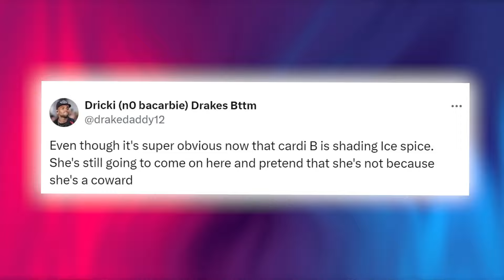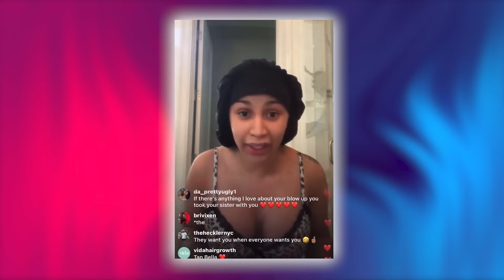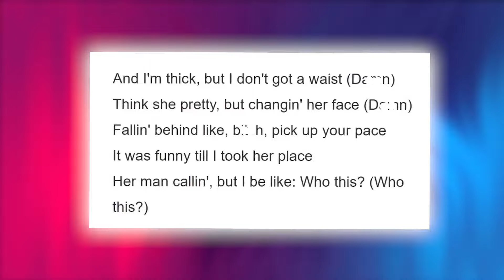Ice Spice Leaks Messages Exposes Offset Cheating on Cardi B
Offset's alleged cheating hits a new low as he reportedly slides into Ice Spice's DMs, igniting a fiery feud with Cardi B. Known for her messy antics, Ice Spice drops a diss track exposing Offset and shading Cardi, who retaliates by dragging Ice Spice for filth and vowing revenge on her upcoming album. This drama traces back to Cardi's Summer Jam performance, where visuals allegedly dissed Ice Spice, leading to a rift fueled by alliances with Nicki Minaj and Lotto. Despite Cardi's past support for Ice Spice, tensions have boiled over, with fans speculating about Offset's infidelity and Ice Spice's motives. As accusations fly and fans take sides, this beef has escalated into a full-blown rap war, with Cardi promising to settle scores and Ice Spice aiming to shake up the hip-hop scene.